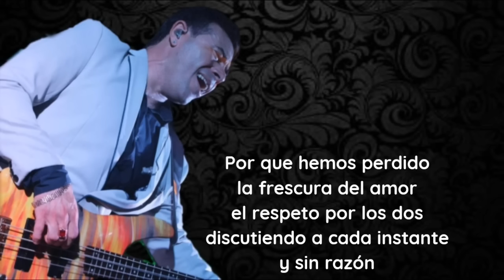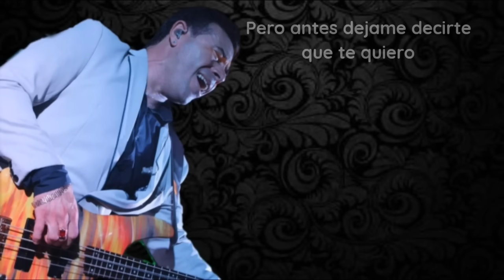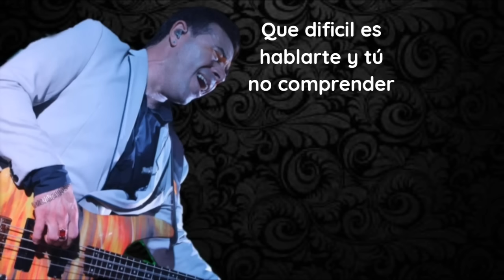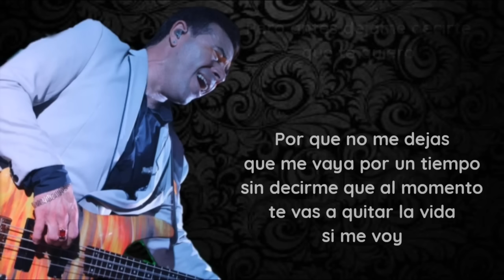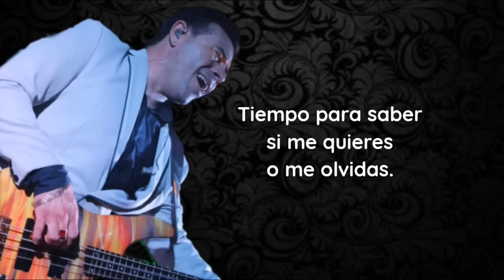Alejandro Veliz - Vamos a darnos un tiempo - Video Lyric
Noche de Sábado, Noche de Estreno para todos ustedes les presento en Forma Exclusiva Vamos a darnos tiempo!!! A Disfrutar esta hermosa Canción y que sea del agrado de todos!!! Super Finde ATR con mi música!